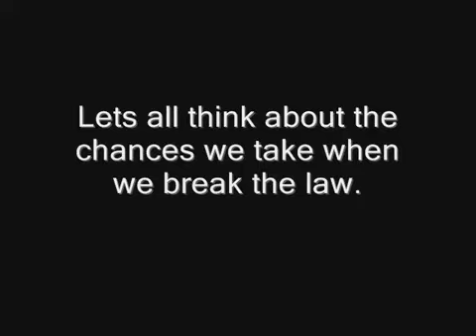Car Crashes in Russia